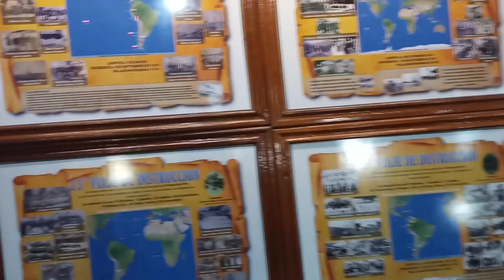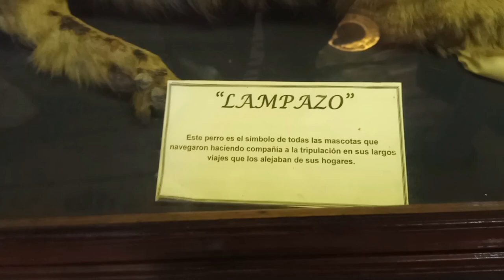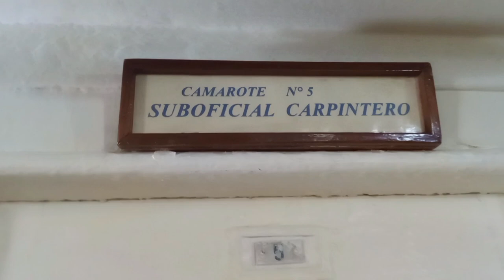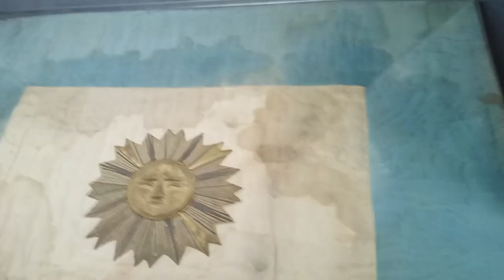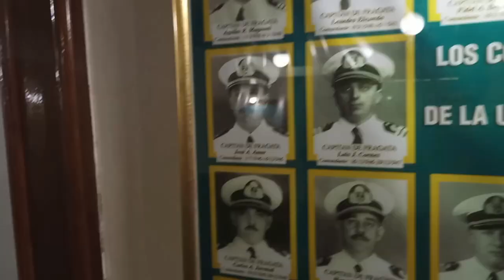Paseo Por Buenos Aires🇦🇷 Fragata Sarmiento⛴️